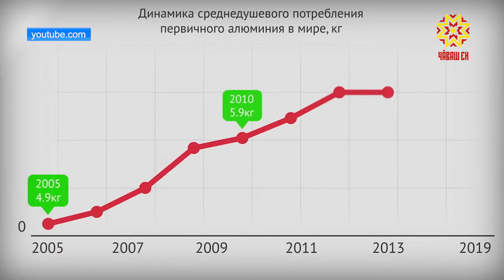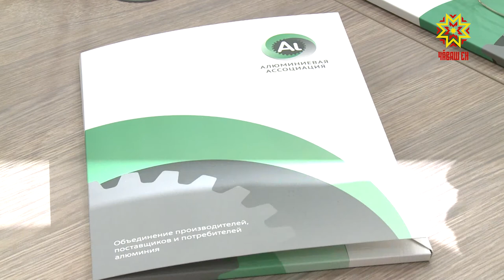Глава региона встретился с председателем Ассоциации производителей алюминия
Глава региона встретился с председателем Роосийской Ассоциации производителей, поставщиков и потребителей алюминия Валентином Трищенко. В республике проходит очередной семинар по развитию индустрии металлообработки.